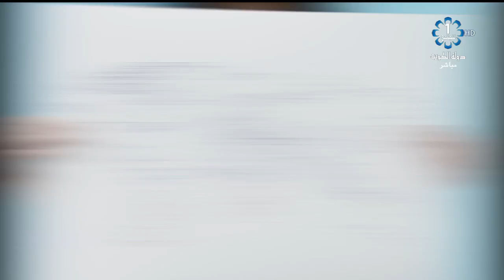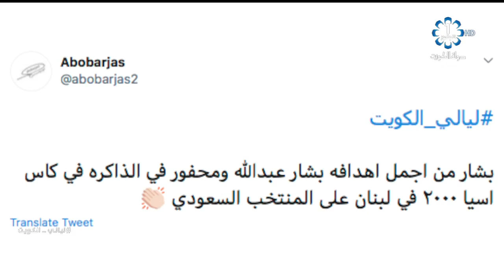برنامج ليالي الكويت 2020/6/14